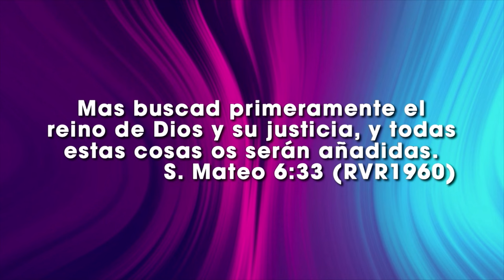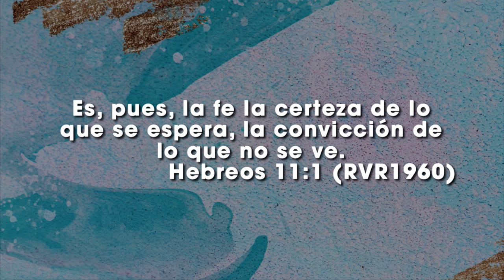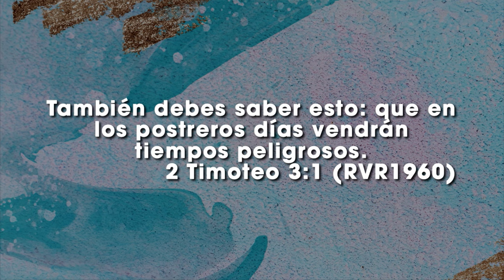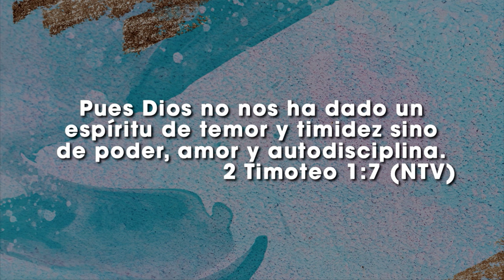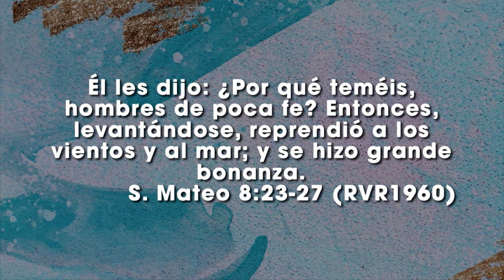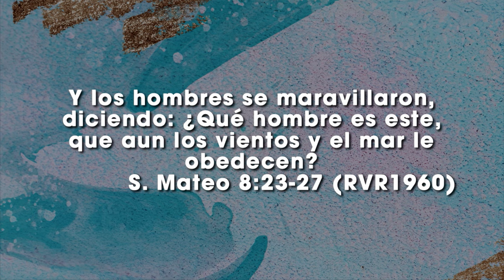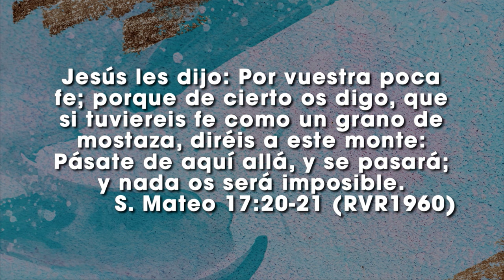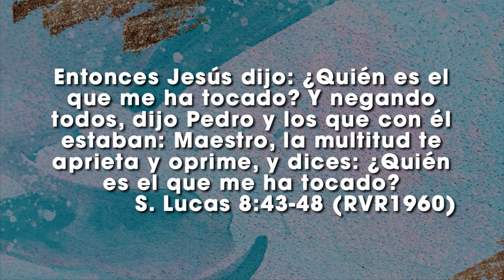La Fe que activa el milagro - Galo Cisneros